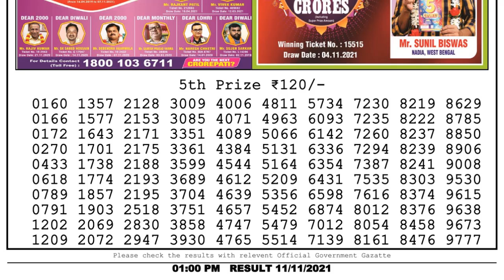Lottery Sambad Result 1pm 11.11.21 Nagaland State Lottery Result